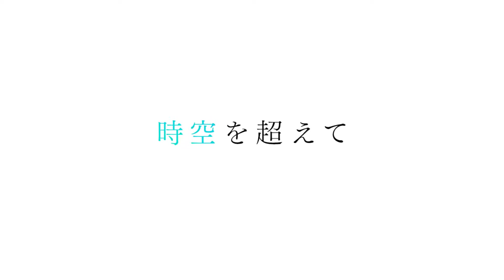Blue Protocol | Game MMORPG Jepang bergaya Anime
Bandai Namco secara official telah menyatakan bahwa akan melakukan closed alpha test dari tanggal 26-28 juli 2020 di jepang, namun tidak menutup kemungkinan, orang dari luar jepang juga bisa ikut mengikuti testnya.

Platform: PC